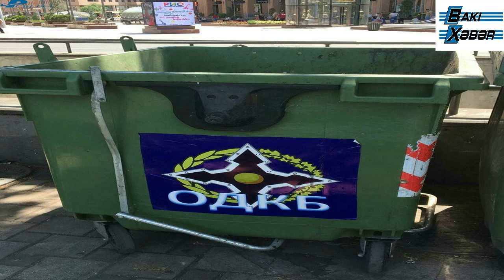Paşinyan azərbaycanlıların Ermənistana gəlişində heç bir problem görmür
Baki-Xeber TV - ABUNƏ OLmaq üçün buraya vurun